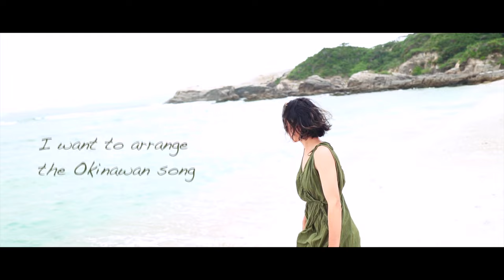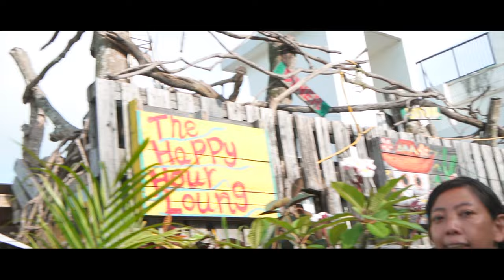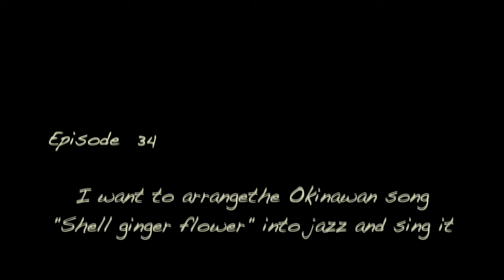【渡嘉敷島】月桃の花/三線とピアノとオカリナでジャズアレンジ♪[MusicVideo]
1年に1度咲く「月桃」の花が咲いてうっとりする今日この頃、綺麗なメロディーの沖縄の大好きな歌、「月桃の花」を演奏してみました♪

メロディーのとこのコード進行は原曲のままで、各楽器のソロのパートとイントロのコード進行はA-7.D7.E♭9.E-7.FM7.G7.CM7を付けてみました。 三線はメロディーではなくCのスケールのリフをシーケンサーのようにALEXにひたすら弾いてもらいました(๑✧◡✧๑)
レコーディングの時ALEXは大変そうでしたけど、何とも楽しいひと時でした♪

渡嘉敷島の自然豊かな映像と個性的な演奏を見て楽しんで頂けたら嬉しいでです(*´∀｀*)

ペンション ハーフタイム
Half 1/2 Time ＆ SteakDiner restaurant

〒901-3502
沖縄県 島尻郡 渡嘉敷村 阿波連 122

Musicダウンロード：GroovingPapagon [DaiziKato]
az'Hoop Inc.
担当・加藤大二(Kato Daizi)